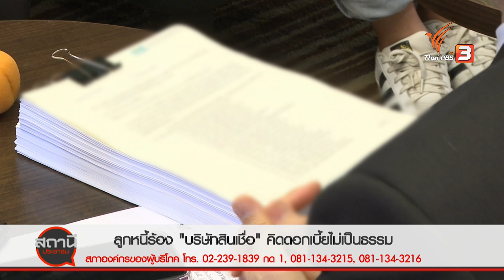ลูกหนี้ร้อง "บริษัทสินเชื่อ" คิดดอกเบี้ยไม่เป็นธรรม | สถานีร้องเรียน | 28 มี.ค. 66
สภาองค์กรของผู้บริโภครวมลูกหนี้ขอความเป็นธรรม หลังอ้างว่ากู้เงินกับบริษัทสินเชื่อหลายแห่ง แต่ถูกเรียกเก็บดอกเบี้ยไม่เป็นธรรม และไม่ได้รับคู่สัญญาตามที่กฎหมายกำหนด